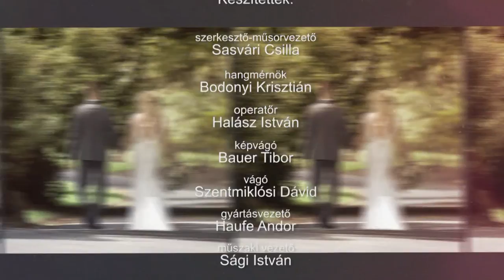211222 Családőrzők 68. rész